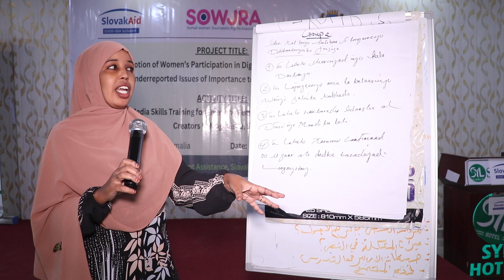Ismail Eid, a member of parliament, announced training last week.